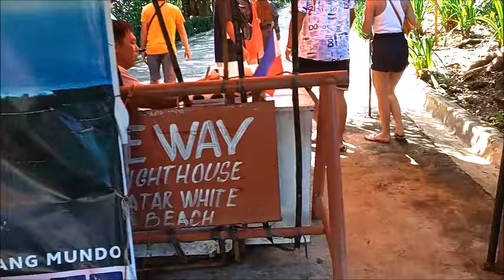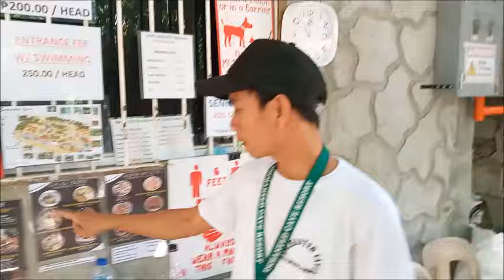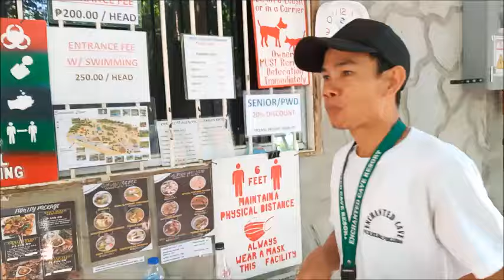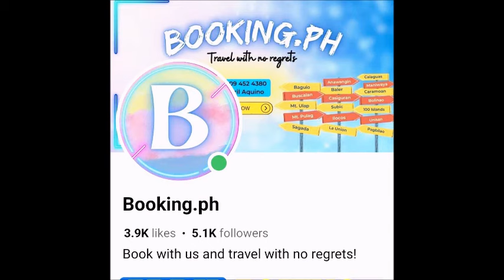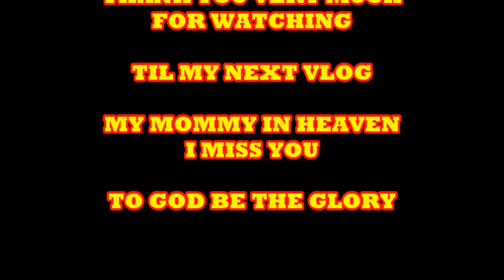BRAVO BOLINAO....HURRAH HUNDRED ISLANDS by Queen Prima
Exploring the wonders of nature in Bolinao and an island  trip to one of the travel keyspots in the Philippines...the 100 islands in Alaminos both in Pangasinan